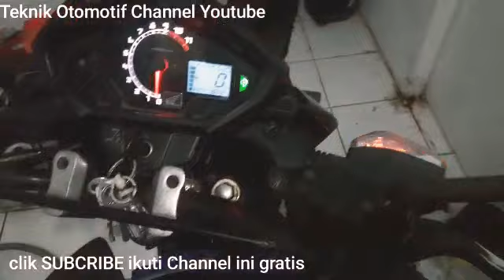New megapro body besar gak ada bosen mandang hee